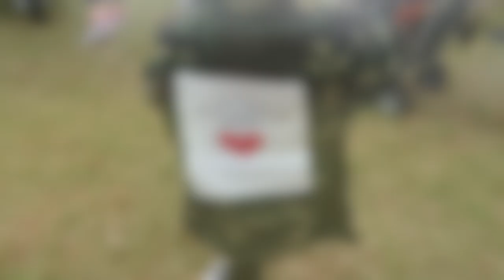Toddler's First Manicure